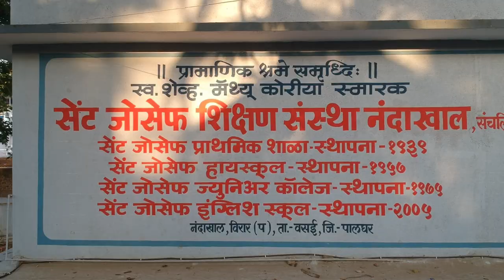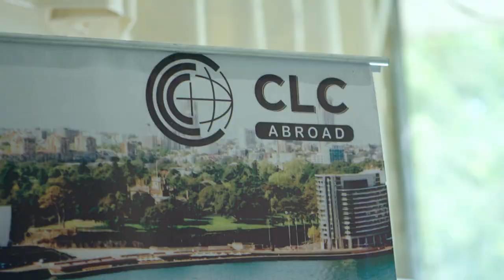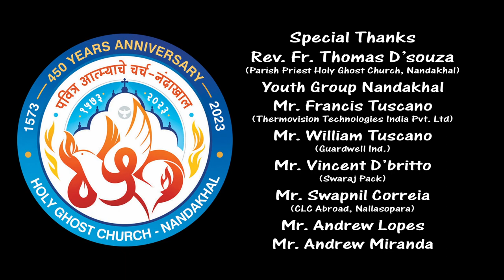NANDAKHAL 450YEARS THEME Song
Lyric-Fr. Nilesh Tuscano
Music Composed - Marshal D'monte
Music Arrangement & Track Recording -
Anson Tuscano
Voice Recording & Mastering-
Sound Synth Studio, Arnala
(Sound Eng. Krupesh Koli)

Chorus :-
Marshal Tuscano
Leslie D'mello
Christ Rodrigues
Ricky Rodrigues
Pinky Correia
Leena D'mello
Ronica Rodrigues
Rachel D'silva
Lisa Machado
Sanchali Machado

Artist :-
Francis Rodrigues
Leela Rodrigues
Rachel Rodrigues
Benjamin Correia
Bonyfus Correia Elias D'britto
Limie Rodrigues
Liege Rodrigues
Valencia Correia
Judith Rodrigues
Marshan Rodrigues
Fr. Nilesh Tuscano
Peter Rodrigues
Roza Rodrigues
Vijay Rodrigues
Jackson Rodrigues
Mary Machado
Rubina D'mello
Lubina D'mello
Meena D'mello
Michelle D'britto

Director & cinematography
  Sarojkumar Rodrigues

Aerial Cinematography
   Siboan Rodrigues

 Asst.
Lancy D'souza

Editing & Colorist
Siboan Rodrigues

Special Thanks
Rev. Fr. Thomas D'souza
(Parish Priest Holy Ghost Church, Nandakhal)
Youth Group Nandakhal
Mr. Francis Tuscano
(Thermovision Technologies India Pvt. Ltd)
Mr. William Tuscano
(Guardwell Ind.)
Mr. Vincent D'britto
(Swaraj Pack)
Mr. Swapnil Correia
(CLC Abroad, Nallasopara)
Mr. Andrew Lopes
Mr. Andrew Miranda